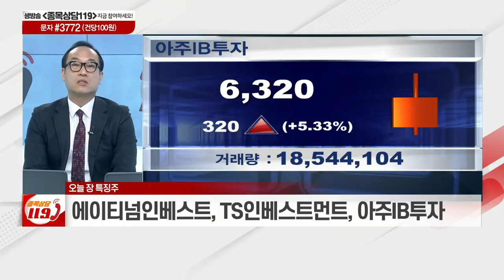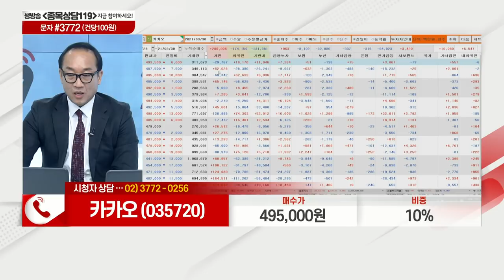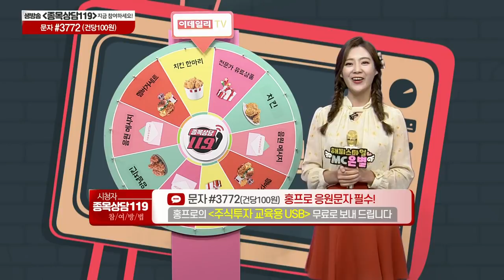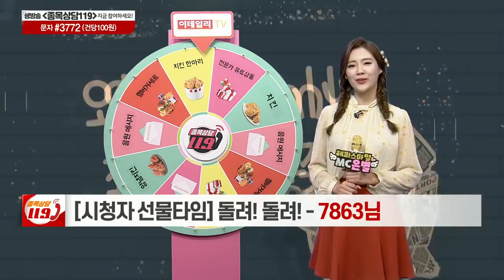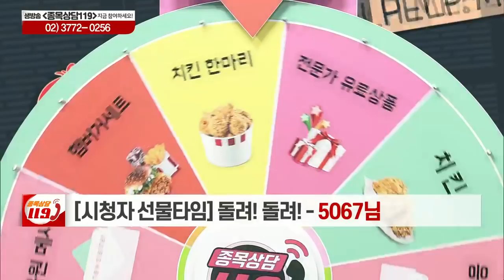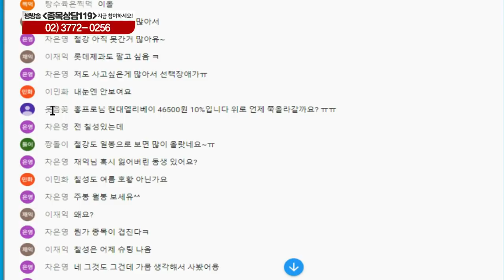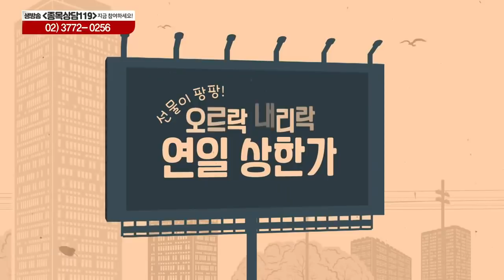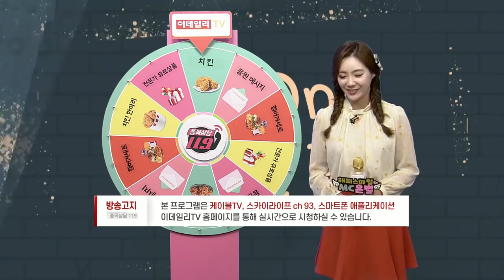카카오, 유나이티드제약, 성우테크론, 대원강업, 화승코퍼레이션, 현대엘리베이, LS전선아시아, 성신양회, 리드코프_이데일리ON 홍프로_종목상담 119 (20210330)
# 홍프로의 관심주 리뷰: 성신양회(004980), 리드코프(012700)
# 홍프로의 관심주: LS전선아시아(229640)